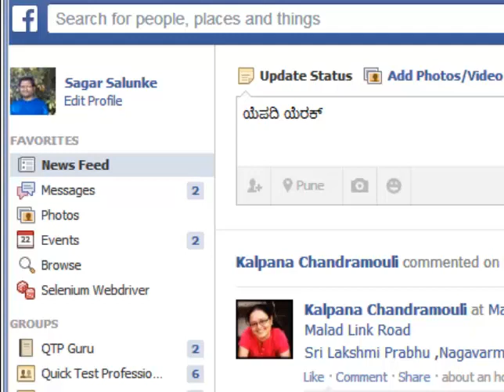How to see who viewed your facebook profile